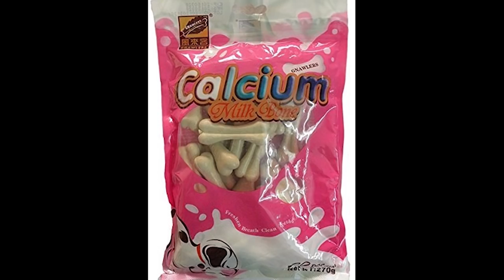Bullmastiff Dog Facts In Hindi | Popular Dogs | The Ultimate Channel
The Bullmastiff is a large-sized breed of domestic dog, with a solid build and a short muzzle. The Bullmastiff shares the characteristics of molosser dogs, and was originally developed by 19th-century gamekeepers.

Choostix Biskies with Real Mutton Dog Treat, 1 Kg (Jar)

Pedigree Puppy Dog Food Chicken & Milk

Race Deter Anti-Tick Neem Spray 200Ml

Himalaya Erina EP Powder, 150 g

Robust Tick Powder

Pets Empire Dog Shampoo (Tick flea, 200 ML)

Himalaya Erina-EP Shampoo 200 ml Tick and Flea control

Pedigree Adult Dog Food Chicken and Vegetable, 3 kg